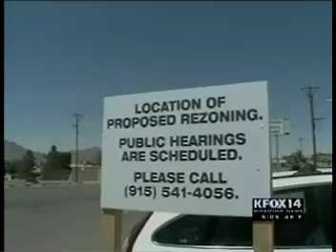Texas Fertilizer Plant Explosion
KFOX-14 morning newscast on April 18, 2013 of the fertilizer plant explosion in West, TX.